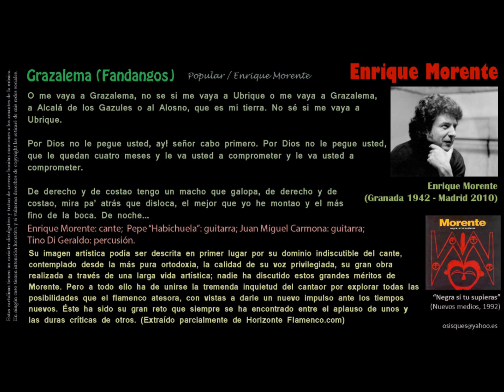Grazalema (Popular / Enrique Morente) (Fandangos) - Enrique Morente